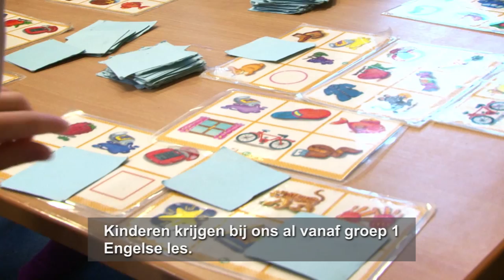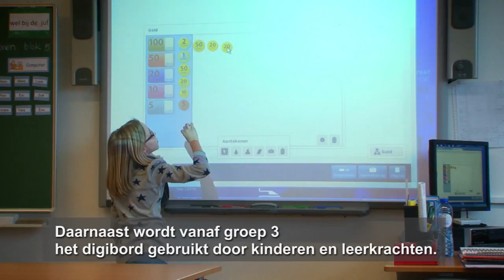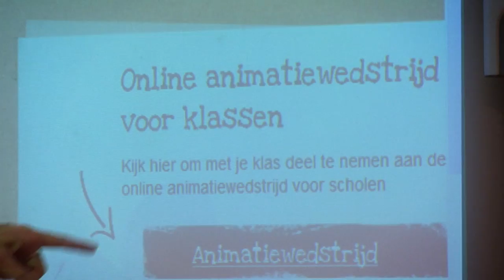obs Jan Ligthart Vlaardingen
In vogelvlucht onze school obs Jan Ligthart Vlaardingen